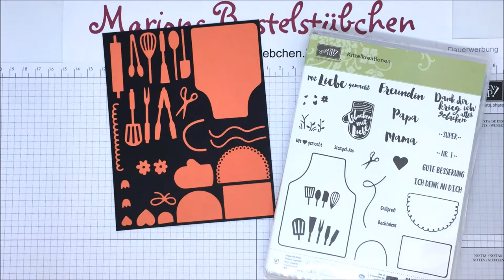Flaschenanhänger für Grillsaucen mit den "Kittelkreationen" von Stampin´ Up!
Braucht Ihr ein Mitbringsel für die nächste Grillparty? Kein Problem! Ich zeige Euch, wie Ihr mit dem Produktpaket "Kittelkreationen" von Stampin´ Up! tolle Flaschenanhänger für Grillsaucen zaubert.